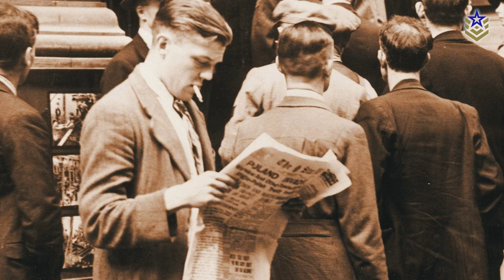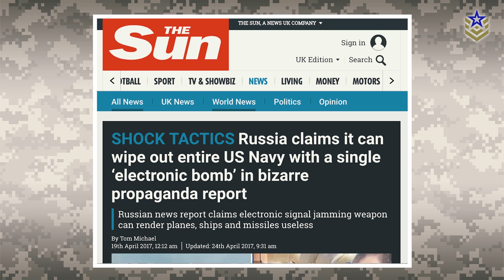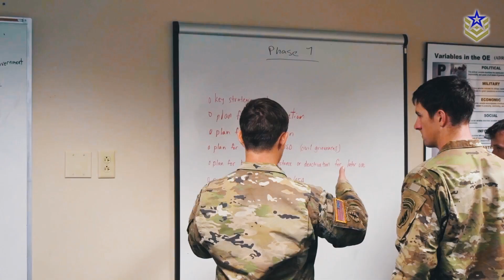The Art of Psychological Warfare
Psychological warfare, also known as psywar, is the use of psychological tactics and methods to influence the perceptions, emotions, attitudes and behaviors of an enemy. The aim of psychological warfare is to weaken the opponent's will to fight and ultimately defeat them without even resorting to military force.

So, in this video, we take a closer look at this concept and explore some of the common techniques used!